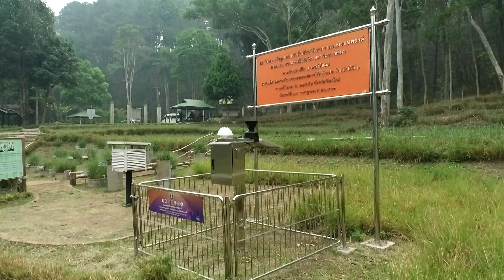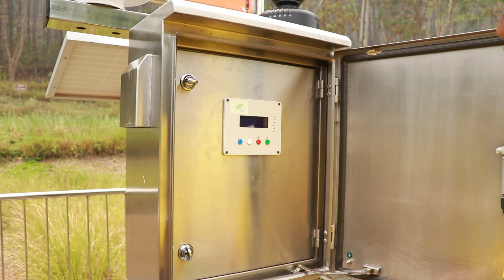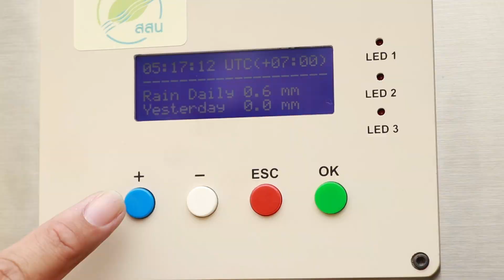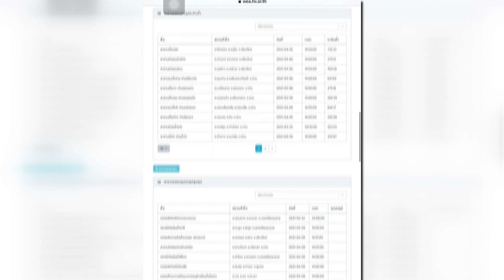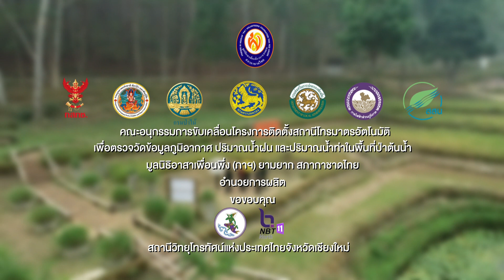การบำรุงรักษาสถานีโทรมาตรอัตโนมัติฯ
คลิปการบำรุงรักษาสถานีโทรมาตรอัตโนมัติ
มูลนิธิอาสาเพื่อนพึ่ง (ภาฯ) ยามยาก สภากาชาดไทย